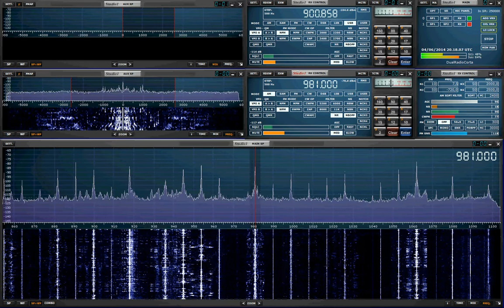Stazione Rai Trieste, 981khz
Ricezione di Radio Rai da Trieste su 981 khz, questa stazione trasmette  invece del canale radio1 il canale 4 della filodiffusione (Pop Jazz).

Ricevuto con antenna magnetica,  Perseus e Studio1 segnale disturbato dalla stazione Radio Algerienne 2.